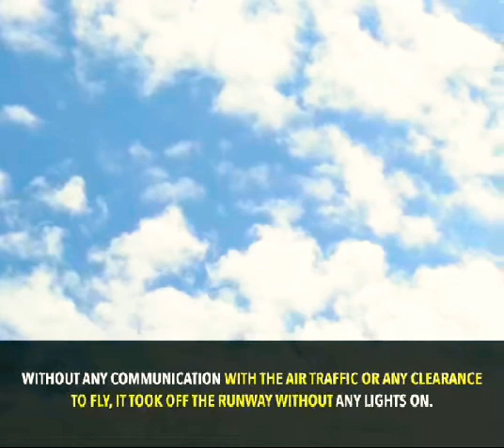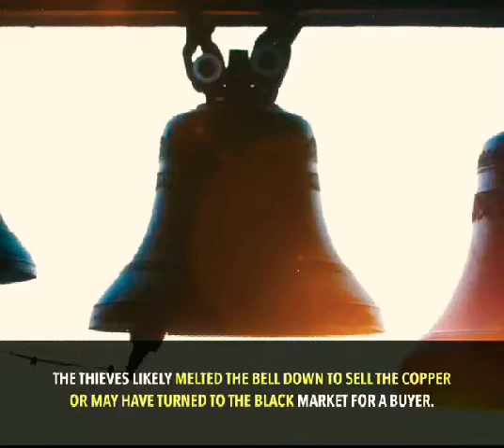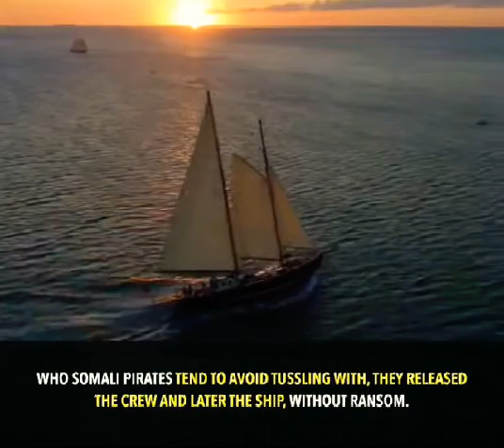Biggest thing ever stolen 😱